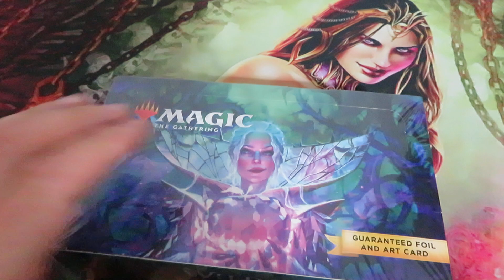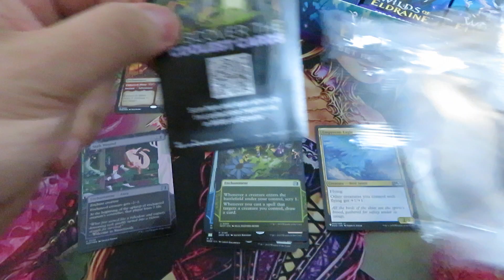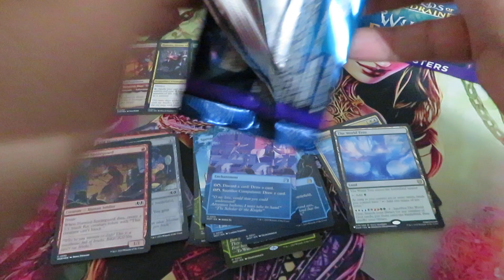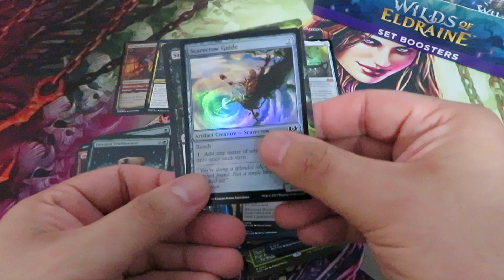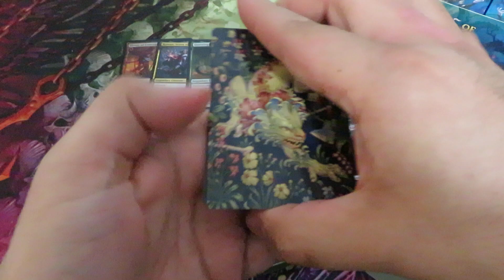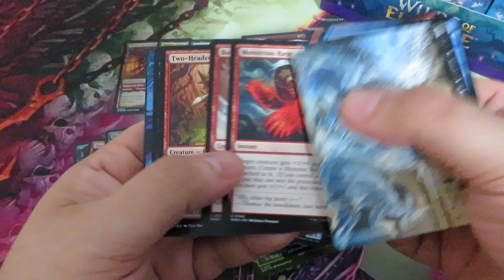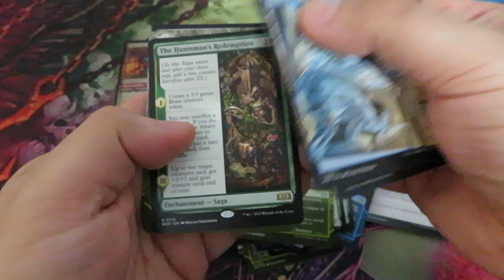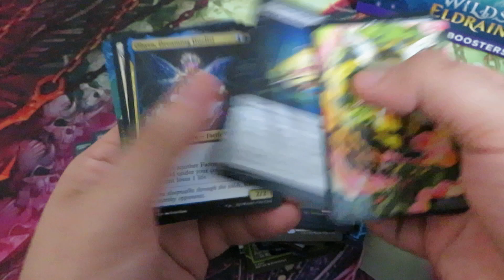Wilds of Eldraine Set Booster Box - A Blood Moon